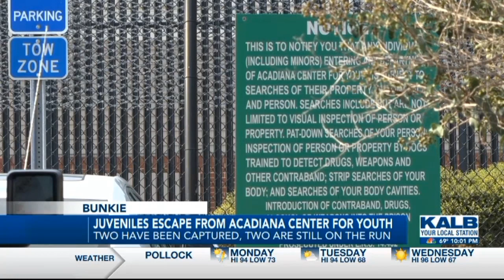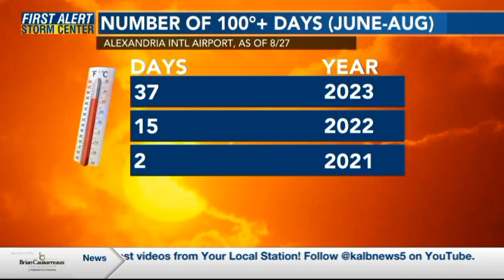KALB: News Channel 5 Sunday Nightside - Open - 8/27/2023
Technically it isn't an open, but it is straight to the point though lol